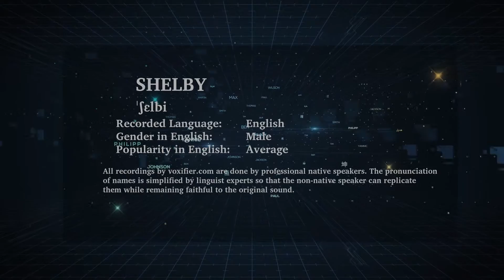English Pronunciation of Shelby - Voxifier.com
This is the English pronunciation, gender, and phonetics recording of the name Shelby. The same name may exist in other languages with different pronunciations.